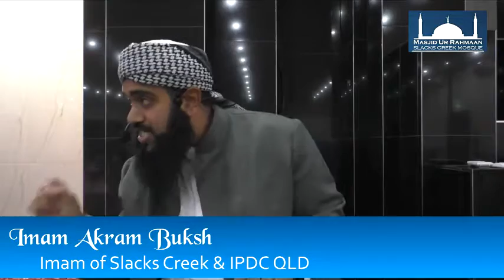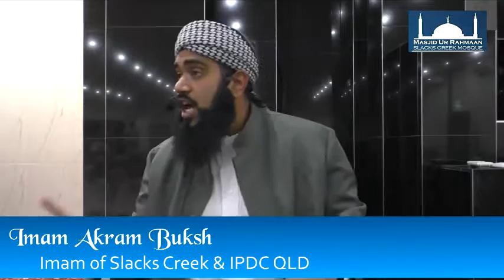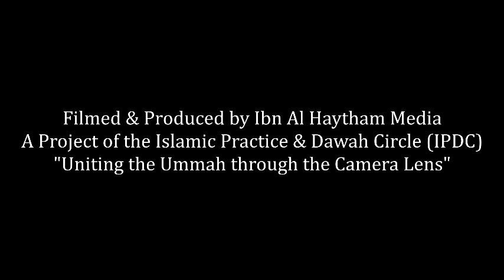Appreciate your Emaan